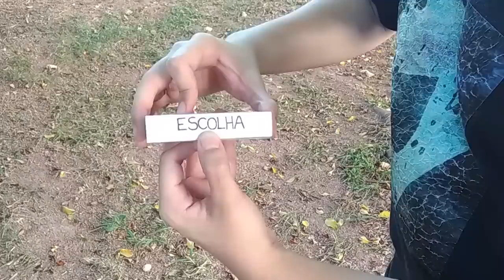ESSA MÁGICA VAI CONFUNDIR GERAL!!! (Mágica da carta diferente) - TUTORIAL Ep.121